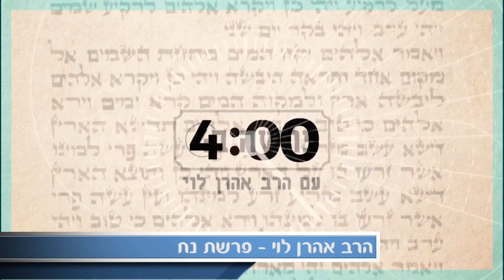להיות מלשין הכיתה - פרשת נח עם הרב אהרן לוי HEB FRA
מה  הקשר בין ילד מלשין ורבנים? למה לרבנים לא כדאי לעגל פינות בהלכה? מתי אנשים מפסיקים לאהוב רבנים, ולמה אנשים מכבדים דווקא את אלו שעומדים על דעתם?